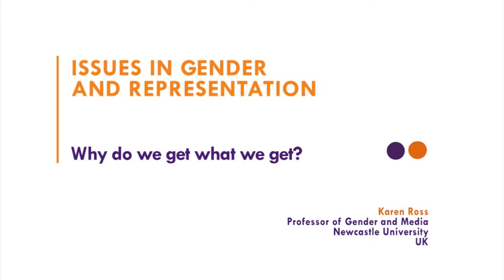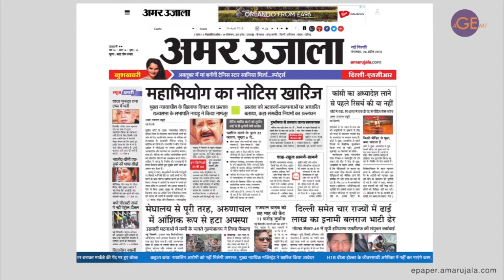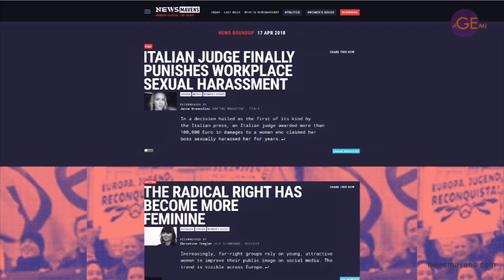2.5. - why do we get what we get?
The concluding section brings us back to why the news picture of women and men is the way it is but also offers some positive examples of how alternative news platforms are changing the picture for women (and men).